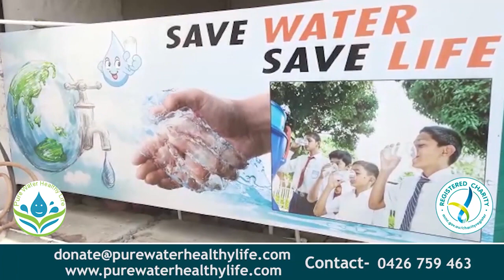ਗੁਰਦੁਆਰਾ ਸਾਹਿਬ ਨੂੰ ਵੰਡਣ ਦੇ ਪਿੰਡ ਦੇ ਲੋਕਾਂ ਨੇ ਲਗਾਏ ਆਰੋਪ !|| NKN TV